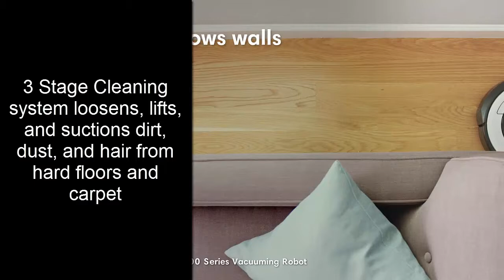Selling robot vacuum cleaner - iRobot Roomba 675 Robot Vacuum-Wi-Fi Connectivity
Selling robot vacuum cleaner - iRobot Roomba 675 Robot Vacuum-Wi-Fi Connectivity - The best vacuum cleaner robot